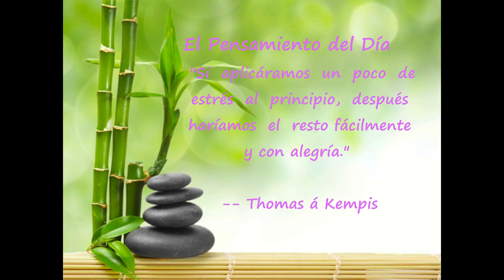Día 31 Reto de 90 días para Experimentar Prosperidad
"Si  aplicáramos  un  poco  de  estrés  al  principio,  después  haríamos  el  resto fácilmente y con alegría."
 -- Thomas á Kempis
 La Afirmación del Día
 "Es hora de brillar."